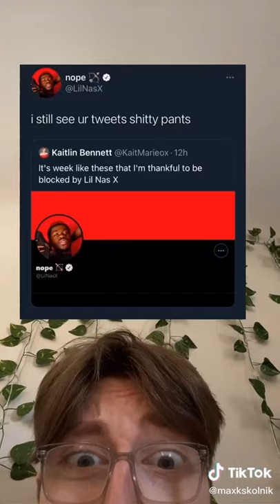Call me by your name - Lil Nas X : TikTok TOP 20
Trending

Freshest and best Tiktoks of April 2021

Music used - Moonflow: Erchijs